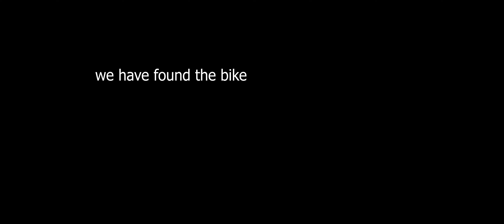GTA 5 experience😄💀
A experience with gameplay